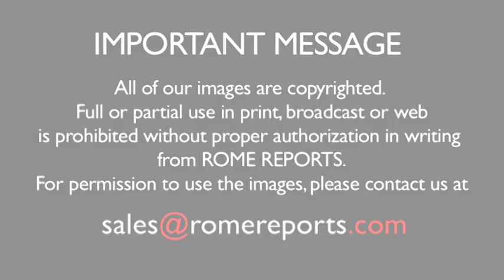Croatian and Serbian Commission convened by pope does not reach agreement on Stepinac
July 20, 2017. "There is no evidence that he collaborated with the philofascist regime," stresses Bernard Ardura.